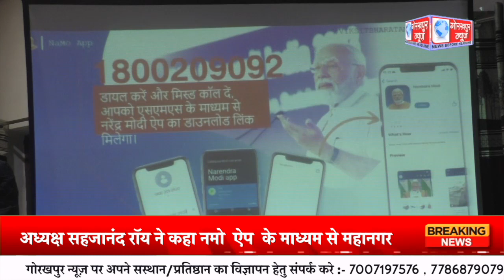GORAKHPUR NEWS - 18.12.2023